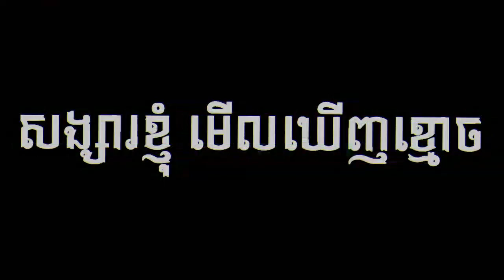រឿងខ្មោចខ្លីៗ ២រឿងទៀតហើយជូនប្រិយមិត្ត | Another 2 Fan's Ghost Stories | Khmer Ghost Story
-រឿងទី១ សង្សារខ្ញុំមើលឃើញខ្មោច

-រឿងទិ២ ផ្ទះតាយហោង

-Nonhuman-អមនុស្ស